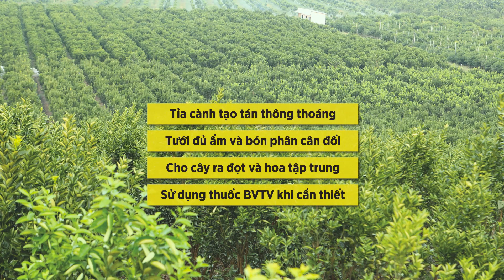Nhện: đặc tính gây hại và biện pháp phòng trừ